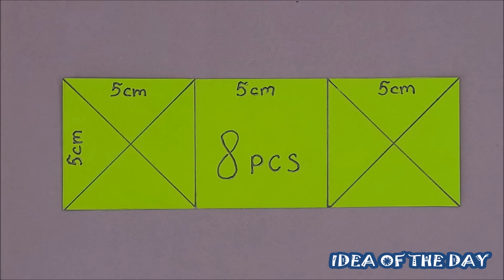DIY - OCTAGONAL NEVER ENDING CARD - TUTORIAL / ENDLESS CARD FOR SCRAPBOOK / DIY CARDS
Diy never ending card/endless card (tutorial). This tutorial video on how to make a octagonal never ending card for scrapbook (endless card with 8 corners). Handmade greeting card making ideas. Diy cards. Gift ideas.